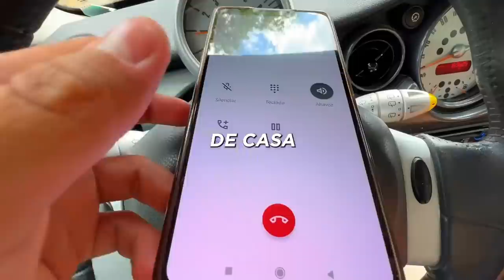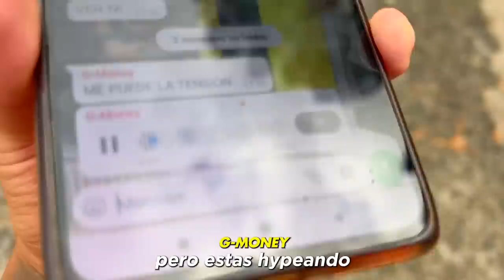Me Quedé Ciego y Tuve Que Operarme..